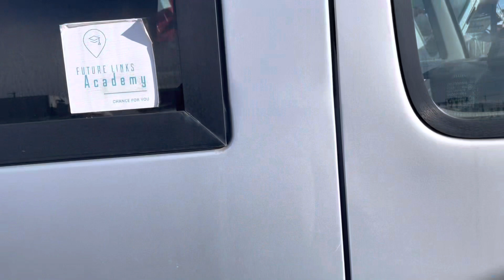Toyota Coaster/ Nissan Civilian/ Mitsubishi | 29 Seats | Top Quality Japan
Commercial Vehicles in Japan